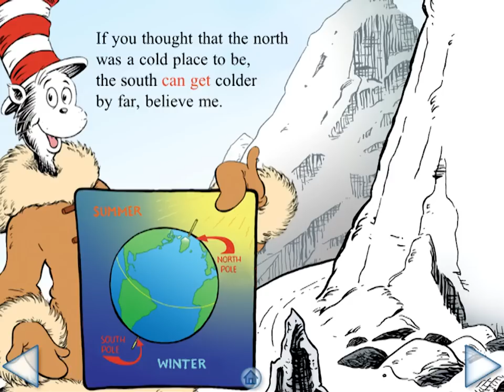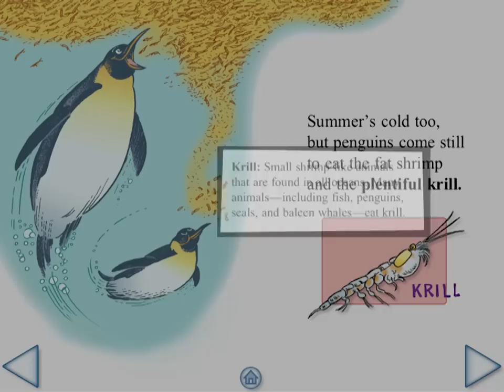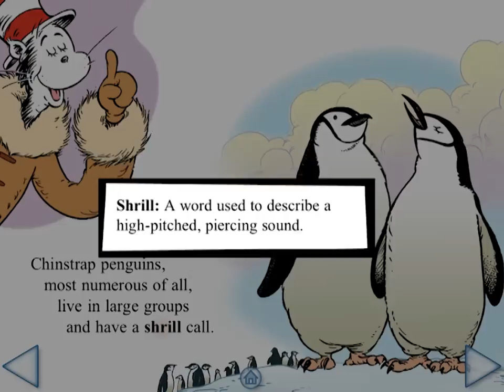Ice Is Nice!: All About the North and South Poles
An educational introduction on global warming for our kids. Knowledge is Power!
Reviewed for Oceanhouse Media